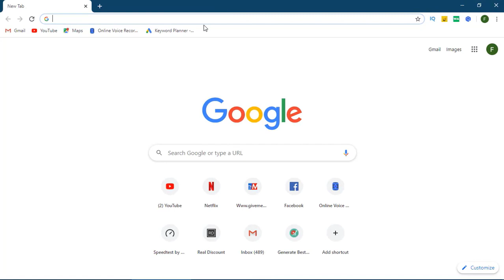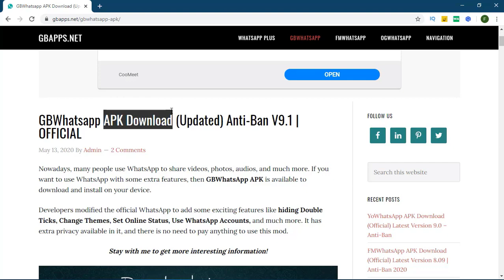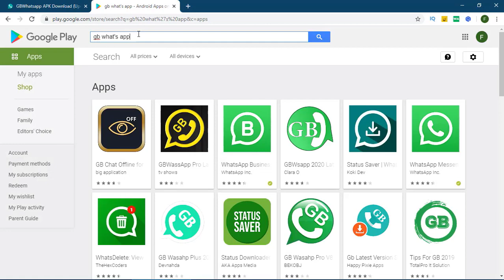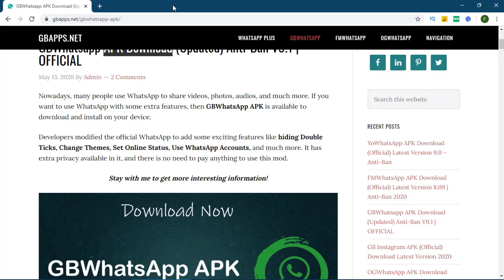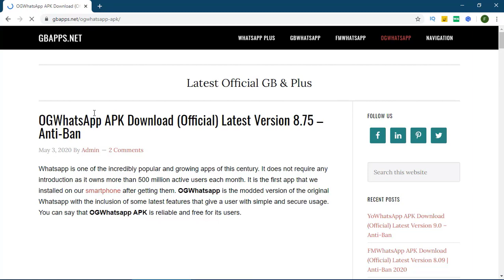Gb Whatsapp | Gb Whatsapp kya hai | GBWhatsapp | Learn skills and Earn Money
Thanks
Fahad Farooqui

Topics Discussed:

1. gb whatsapp kyu nahi chal raha hai
2. gb whatsapp owner
3. gb whatsapp pro
4. gb whatsapp download video
5. gb whatsapp ke nuksan
6. gb whatsapp update video
7. gb whatsapp vs whatsapp plus
8. gb whatsapp pakistan